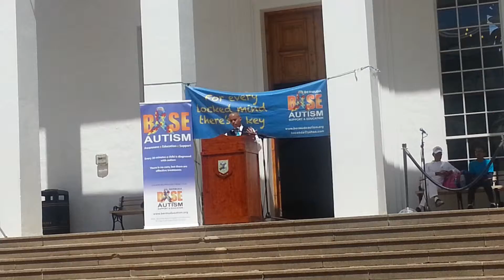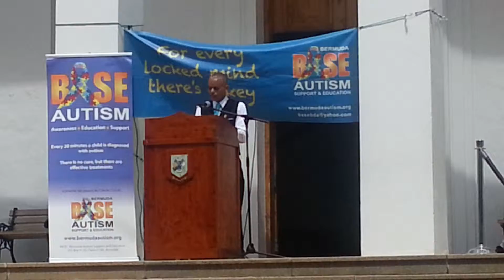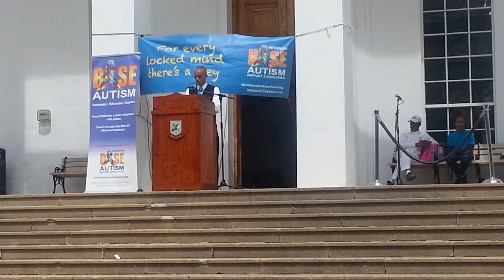World Autism Awareness Day 2015 Bermuda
Presidents comments...